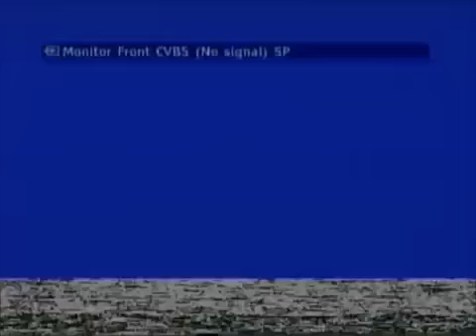Polemica en el Bar - Chistes 2